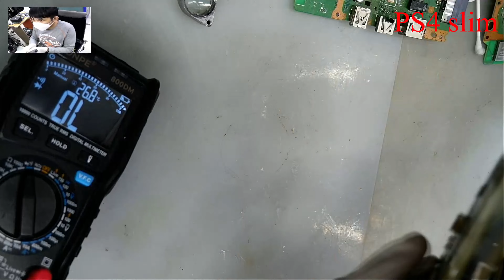ซ่อมเมนบอร์ด PS4 slim อาการเปิดไม่ติด